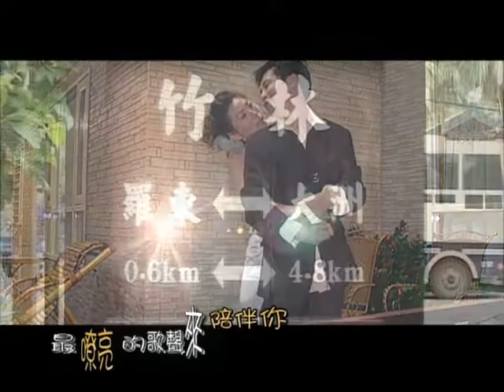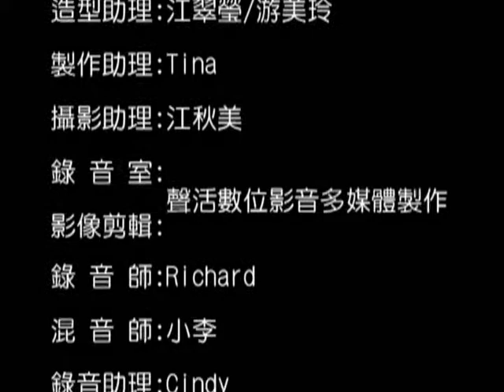10年前MV.超好笑